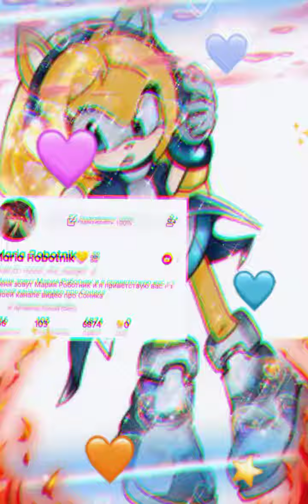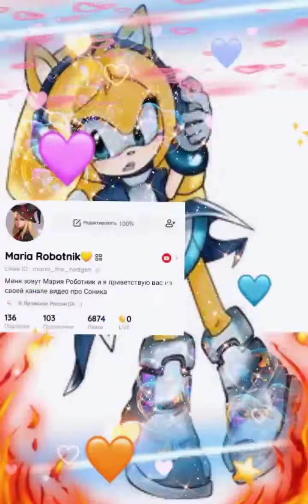Thank you guys for such an asset in the like I'm pleased🎊🎊🎊